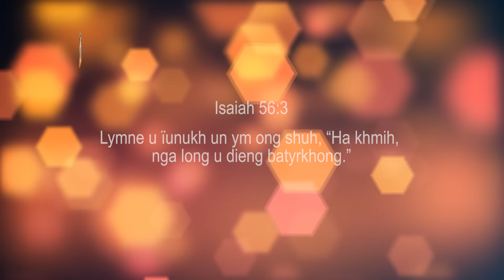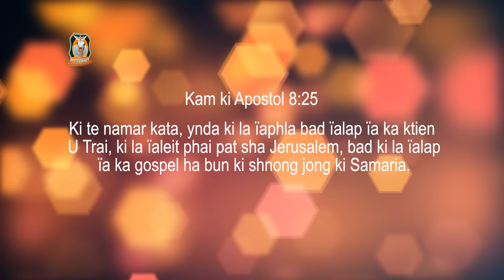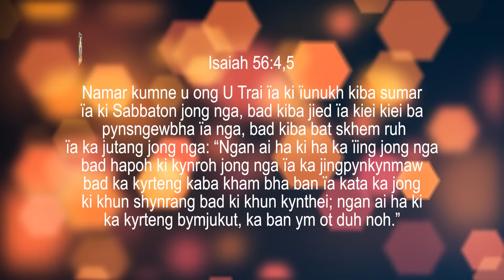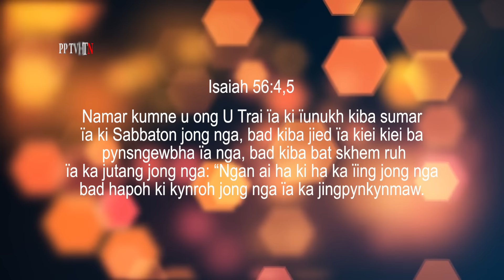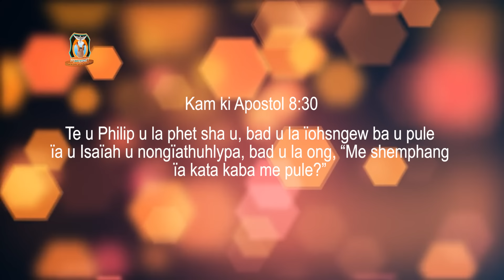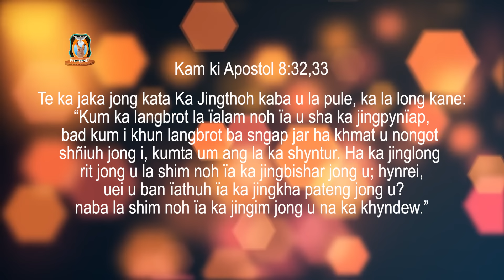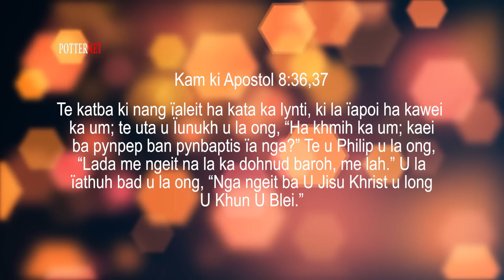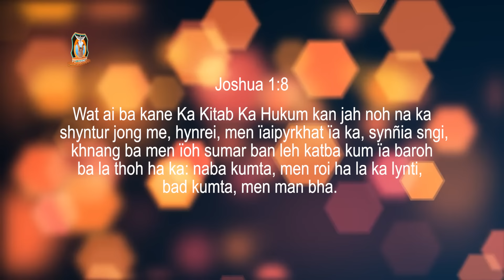Phi kloi ban kheiñduh kum ki iunukh ? | Pastor P Mawlong Potternet tv 2024